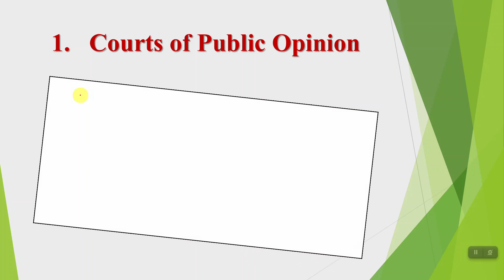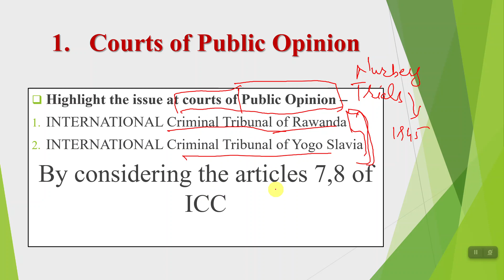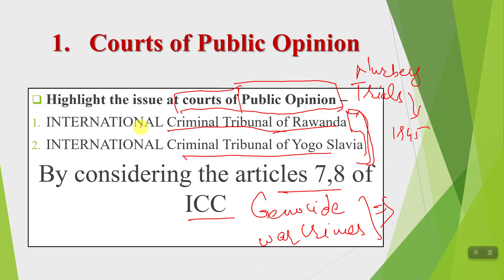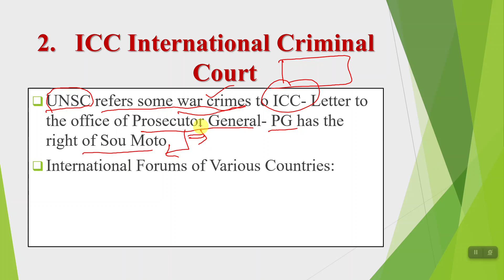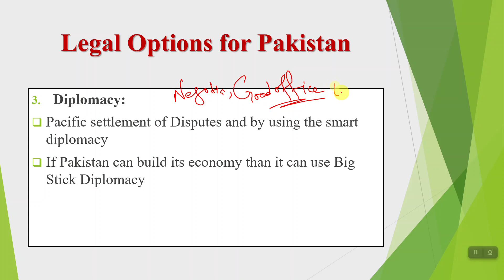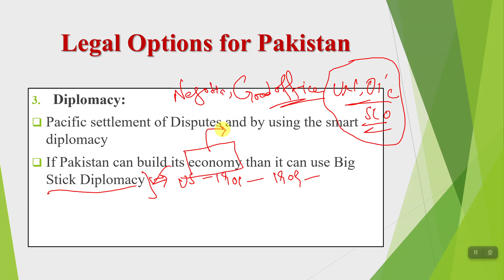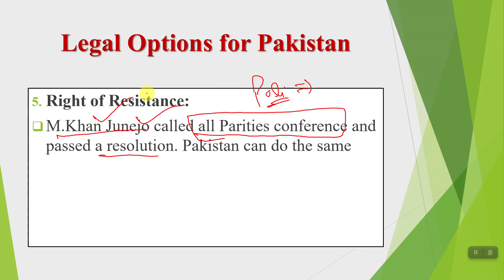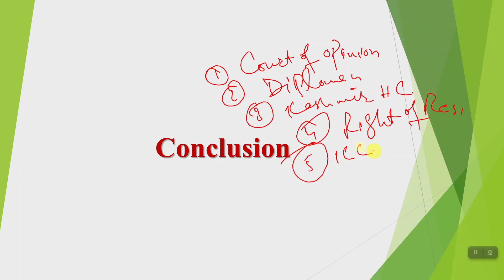Kashmir Issue:Legal Options for Paksiatn I What are the legal options for Pak#kashmirissue#upsc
In this Video we have discussed:
Kashmir Issue
Legal Options for Paksiatn
 What are the legal options for Pak
What Pakistan can do legally in Kashmir
Now Legal Options for Pakistan

This video will be helpful for the CSS/PMS and Descriptive Tests of:
Inspector FIA
 Custom Inspector
 Intelligence Officer